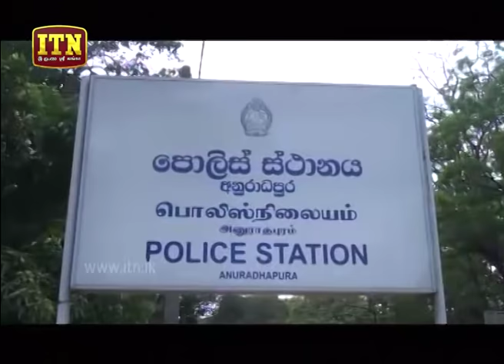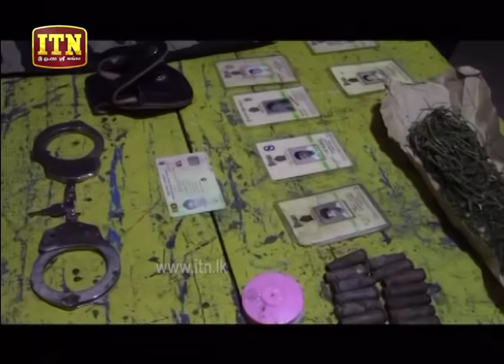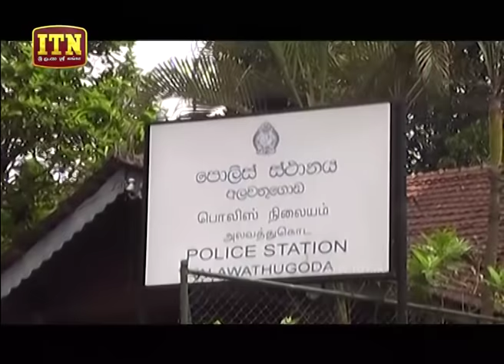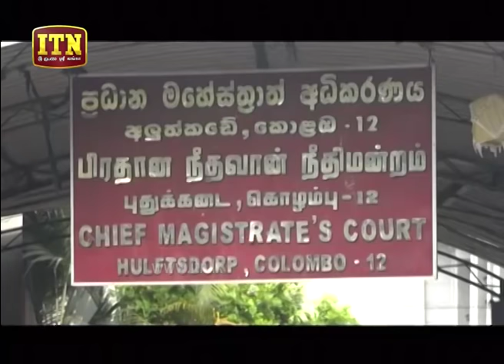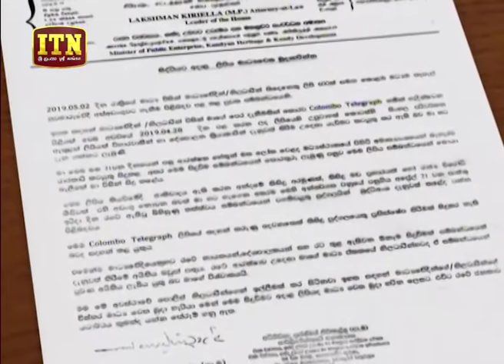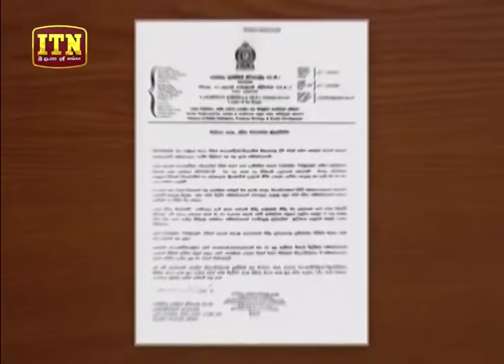ITN News 2019-05-03 | 06.30 PM